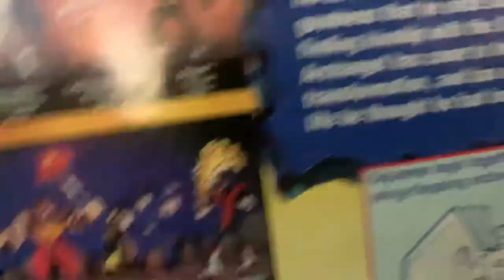X-Men Basic Figures PT.6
-Gambit - An original figure from Toybiz 1997 X-Men Robot Fighters With a (Attack Robot Drone With Projectile Missile)

-Rogue - An original figure from Toybiz 1998 (Video Game Superstars) X-Men vs Streetfighters 2-Pack with Zangief & Re-released in 2000 X-Men Classics.

-Storm - An original figure from Toybiz 1997 X-Men Robot Fighters. With “Spinning weather station with lightening projectile” (Short Hair)

-Storm - An original figure from Toybiz 1997 X-Men Robot Fighters. (Long Hair)

-Post Apocalypse Beast - An original figure from Toybiz 1996 X-Men Battle Brigade. “Sci-tech Blaster”

-Post Apocalypse Beast - An original figure from Toybiz 1996 X-Men Battle Brigade. (Bright blue variant)

-Post Apocalypse Beast- Created with a Toybiz 1996 X-Men Battle Brigade Beast. Repainted like the prototype figure as seen in the figure line behind the carded figures. (Custom)